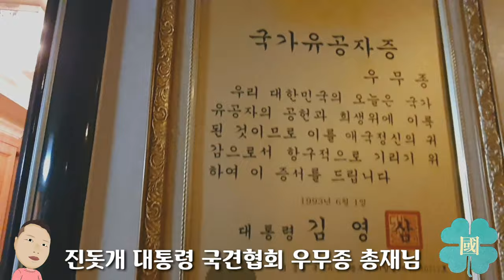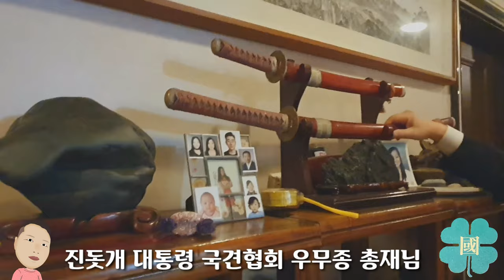최초공개) #8 국견협회 진돗개 우무종 총재 집 가족 공개